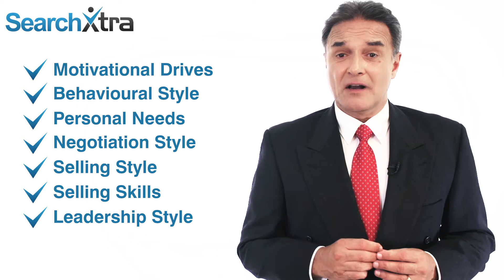Selecting the Right People